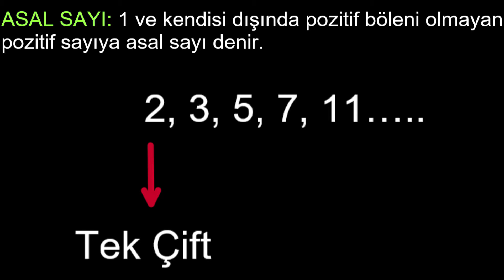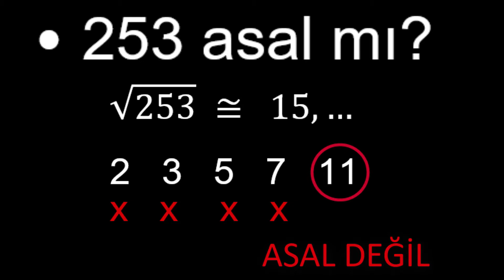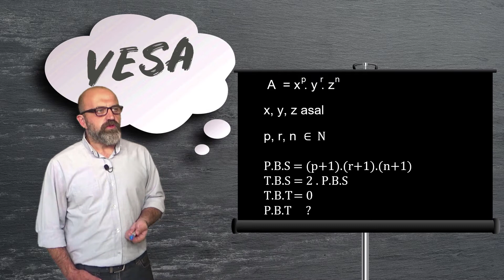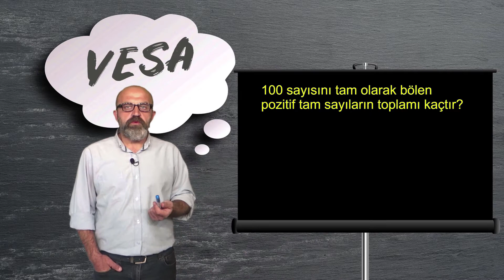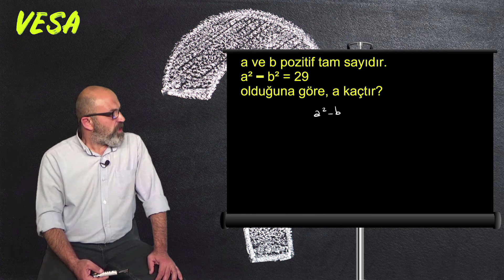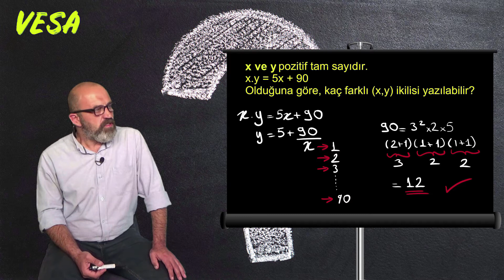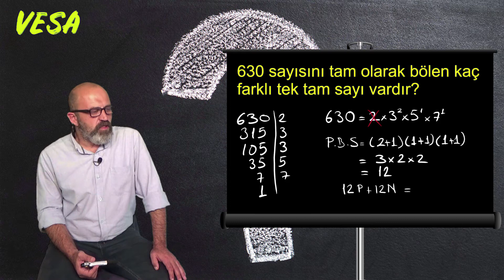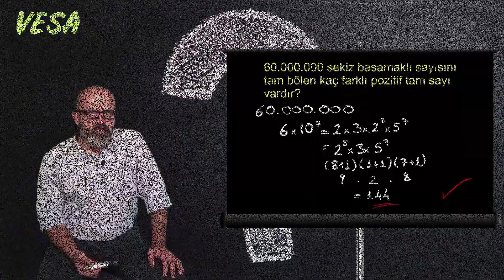ASAL SAYILAR | Dikkat Full Matematik || VesaTV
İddialıyız!  Full Matematik serimizde bugün Asal Sayılar konu anlatımı ve soru çözümü yaptık. Matematik Net Arttırmak bu seride çok kolay.

Beğendiyseniz BEĞEN butonuna basmanız ve video ile ilgili yorum yani görüşünüzü bırakmanız bizleri çok mutlu edecektir.

Dersimiz: Matematik
Konumuz: Asal Sayılar

Bu videoda bulabilecekleriniz:
Asal sayı
Asal sayı nedir
Asal sayıların toplamı
Asal sayıların çarpımı
Asal sayı formülü
Asal sayılar konu anlatımı
Asal sayılar soru çözümü
Asal sayılar yeni nesil soru çözümü
Matematik net arttırma

2020 tayfa hepinize merhaba,

Yeni dönemde konu anlatımları ile sizlere YKS, TYT, AYT, KPSS, LGS ve Açıköğretim sınavlarına hazırlanırken destek olmak için kurulan kanalımız, hem ders anlatımı, hem yeni nesil sorular, hem de rehberlik - danışmanlık gibi konularda okulunuz ile size paralel destek sağlamak için yanınızda.